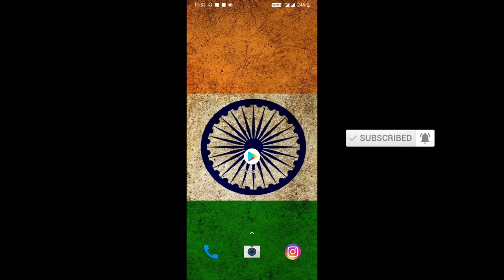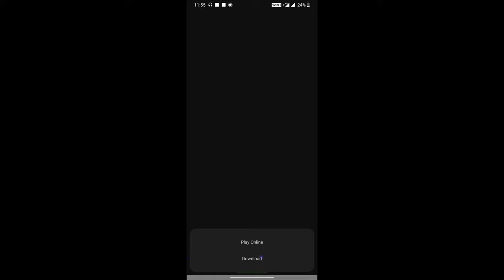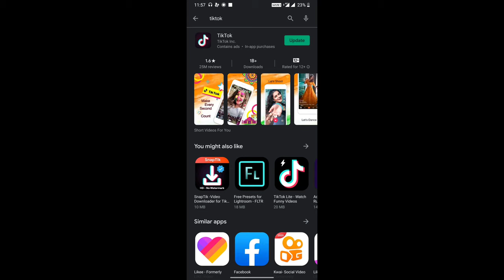How to download new Movies & Webseries for Android||LOCKDOWN 2020||TIKTOK ki safai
Best way to download any new movie or Webseries.
With proof.
App name:CAVE-the movie app .(on playstore)